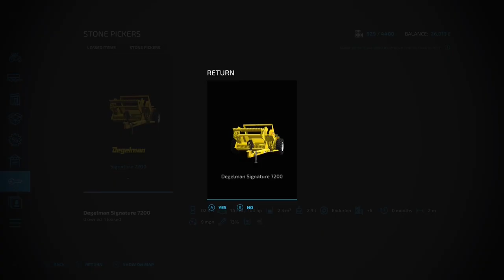We found an ABANDONED tractor - Stone into Lime - Calm Lands start from scratch - FS 22 Timelapse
Playing on the hardest difficulty setting and starting with a loan debt of $200,000, only allowed to lease 1 item at a time, makes this one tough challenge indeed, but also a lot of fun, as we have to think outside of the box to make money.
In todays episode, We will be turning stone into lime, But also we receive a tip, that a tractor has been abandoned by the lake, fingers crossed nobody gets there before us, to find it, we also seed 2 of our fields today, 1 seeded with Canola, 1 seeded with Soybeans, all that and more in todays, farming simulator 22, Timelapse.

Chapters:
00:00-00:15 Calm Lands Intro
00:20-00:40 Picking stones,
01:15-05:15 Turning stone into Lime,
05:30-07:15 seeding 1 field with Canola,
08:30-09:00 seeding 1 field with Soybeans,
09:15-10:00 we found an abandoned tractor,
10:15-11- Mow grass with BUHRER 6135,

🎬 Don't forget to check out related videos of FS 22 console Gameplay, & FS 19 console gameplay.

Funny moments and Epic fails Compilations

1st episode of Calm Lands - Start from Scratch with $0  series